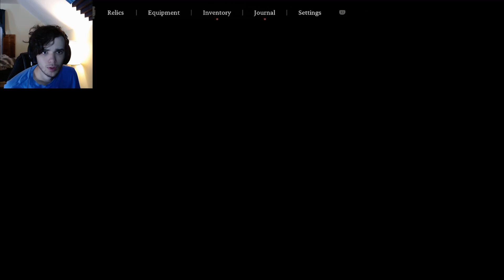IS THAT A DRAGON!? | Black Myth Wukong Part 14